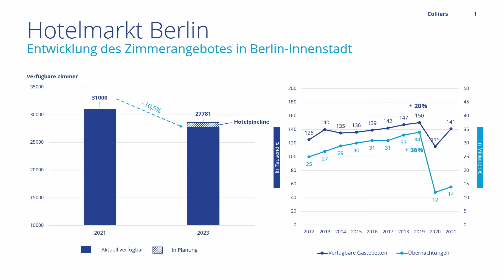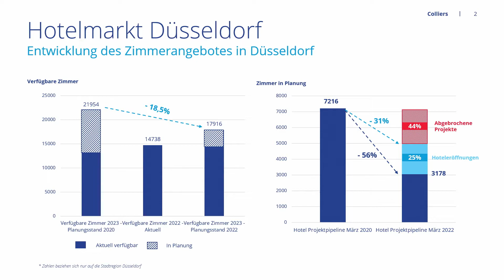digitaltalk. Der große Neustart: Chancen und Grenzen von Umnutzung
Unter veränderten Marktbedingungen beschäftigen sich immer mehr Investoren, Bestandshalter und Projektentwickler mit der Repositionierung von Immobilien. Die Umnutzung von Hotelimmobilien zu Büro-, Wohn-, Healthcare- oder Retail-Gebäuden erscheint an einigen Standorten sehr attraktiv. Umgekehrt gibt es auch ältere Bestandsobjekte, die ein neues Leben als Hotel erhalten könnten. Konkrete Chancen und Grenzen von Umnutzungsideen diskutieren wir mit Gordon Gorski (RFR Development), Dominic Seyrling (Archer Hotel Capital), Chris-Norman Sauer (Premier Inn Germany) und René Schappner (Colliers).